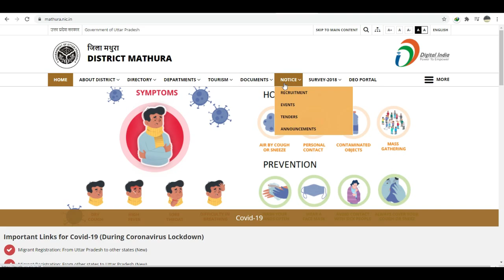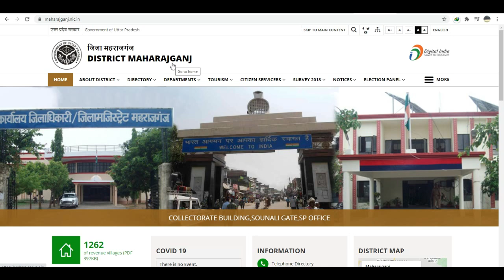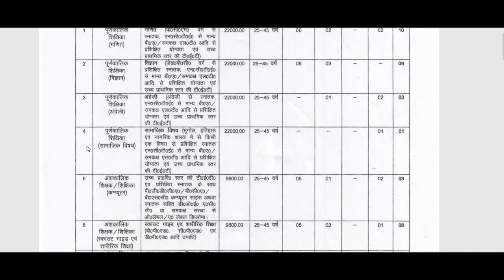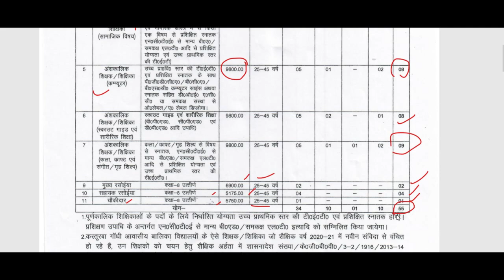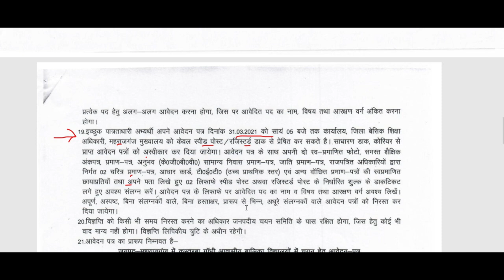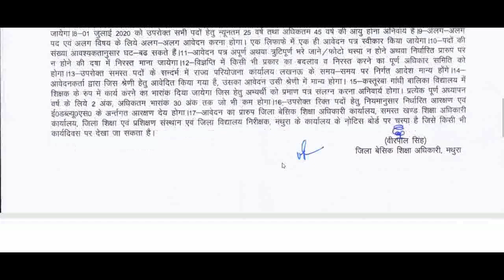SSA KGBV Government Schools Teachers Recruitment 2021, Full & Part time Teacher Vacancy शिक्षक भर्ती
SSA KGBV Government Schools Teachers Recruitment 2021, Full & Part time TGT Teacher Vacancy, शिक्षक भर्ती 2021

DTC_CLERK_RECRUITMENT_2021
DSSSB_MOST_URGENT_NOTICE

DTC_CLERK_RECRUITMENT_2021
DSSSB_MOST_URGENT_NOTICE